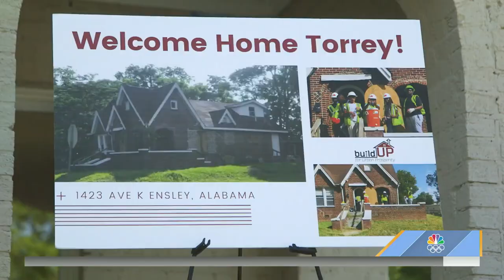Build Up Program Allows Recent Grads To Build Their Own Homes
Thanks to an innovating new program at one school in Alabama called Build Up, graduates learn building trades as a key part of the curriculum and rehab old houses in Birmingham. They are able to rent the homes they work on with 0% interest. NBC’s Harry Smith has this week’s Sunday Spotlight.